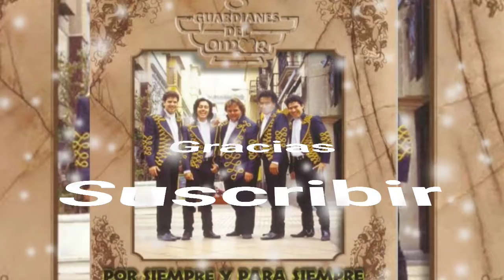Y Por Siempre Te Amare - Guardianes Del Amor (serge djbcmx)